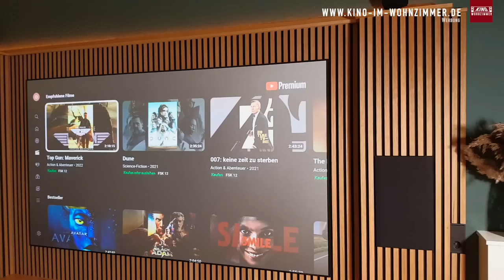Wohnzimmerkino und Altbauwohnung? Ja, das geht!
"Wohnzimmerkinos können nur Leute mit eigenen Häusern haben." – Quatsch!
Olli zeigt uns wie es geht und lädt uns zu sich in seine Wohnung ein. Er hat nicht nur ein einfach Heimkino Setup eingebaut, sondern ein gesamtes 5.1.2 System. Wir lieben das Endergebnis und sind gespannt auf eure Meinungen. Viel Spaß beim Video 🖖🏻

Monitor Audio Bronze FX
Optoma LaserTV

00:00 Intro
00:11 Beginn
00:41 Raum vorher
03:37 Raumvorstellung
04:04 Leinwand & Holzwand
05:40 Lautsprecher, Technik, Akustik
10:58 Möbel
11:49 Noch in Planung
12:56 LED Beleuchtung
14:10 Filmeindrücke

*Diese LED-Technik benutzen wir unter anderem 👁
*24V Warmweiß
*24V RGB+W
*LED Downlight
*iluminize Touch Wand-Dimmer
*LED-Controller Funk
*LED Netzteil 240W 24V 10A
+Zigbee 3.0 LED-Controller 5x 5A, 12V-36V

*1018 Ultra-Weitwinkel-Zoom-Objektiv
Mit diesen Werkzeugen arbeiten wir am liebsten 🛠

Adlergestell 777
12527 Berlin Köpenick

Für Fragen oder Terminvereinbarungen:
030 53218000